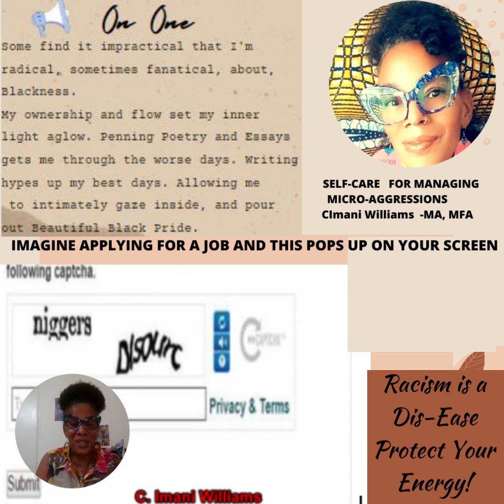Racist Captcha! Microaggressions and Black Mental Health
Yep, I called out the publication. Their response, we're sorry, we have third-party contractors and they did it. What!!! Are you struggling with micro-aggressions? They add up. Racism and microaggressions are very real.